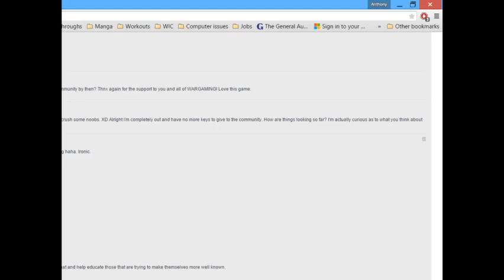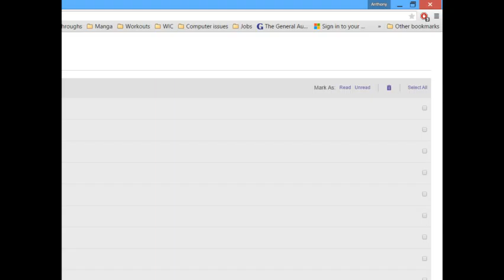Earthbound playthrough stream day 1 - 8 / 18